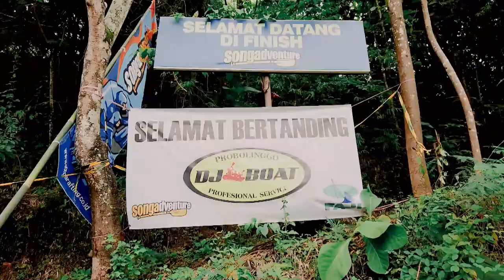Trip Songa Adventure Shoot On DJI OSMO POCKET & DJI MINI